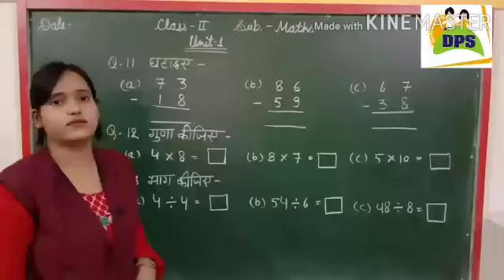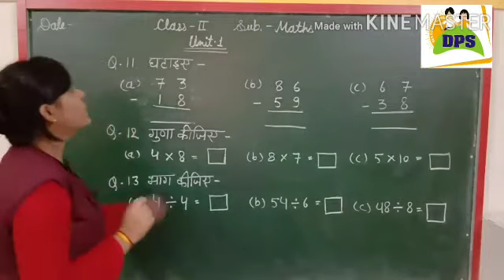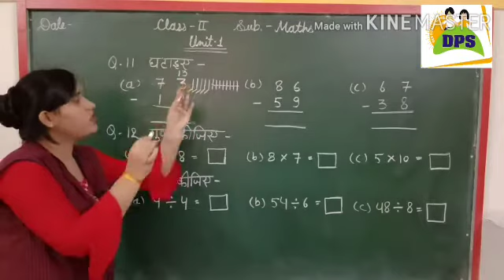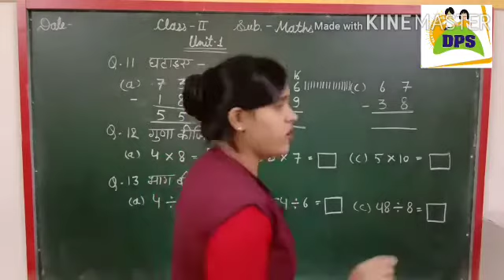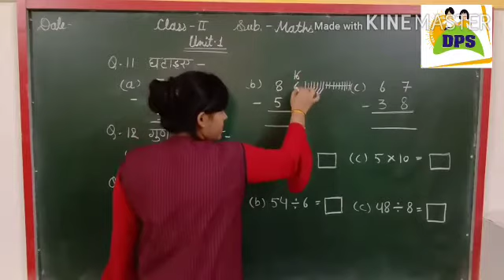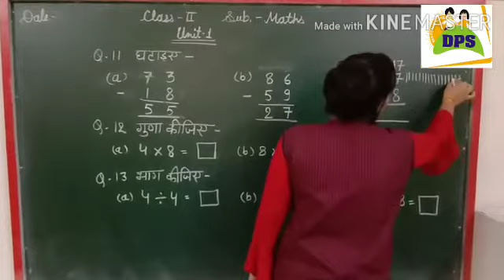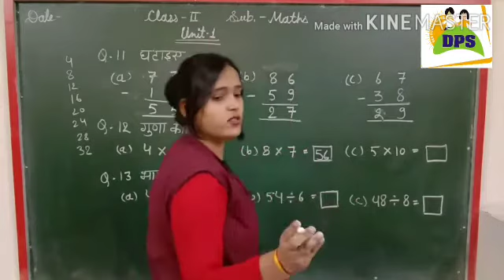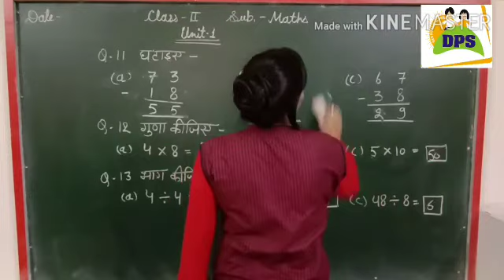DPS Dev Public School Kota